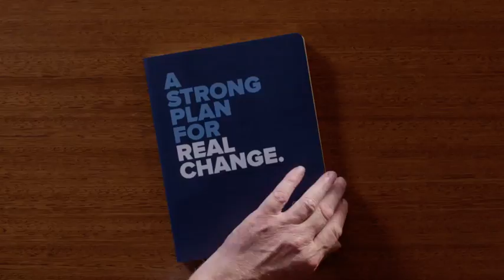Strong Plan for Real Change